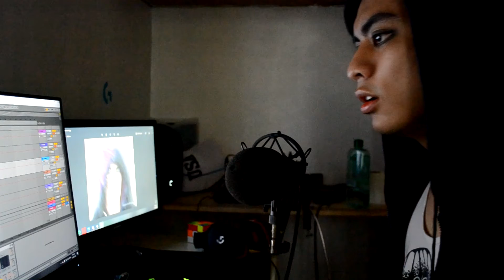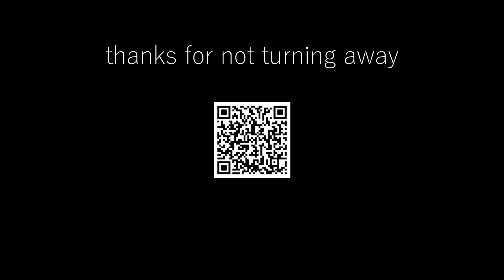cancer cover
thanks to my sister for doing my beautiful make-up